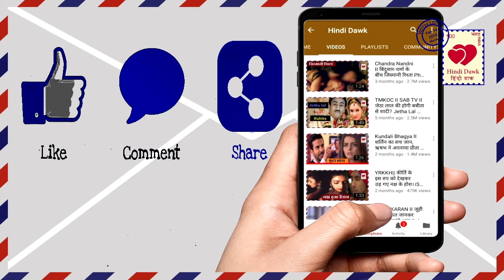YHM II भल्ला ने चली इशिता-रमन के खिलाफ चाल,रिश्ते मे आई दऱार Bhalla to separate Ishita-Raman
Mr.bhalla ने चली इशिता-रमन के खिलाफ गंदी चाल,रिश्तें मे आई दऱार